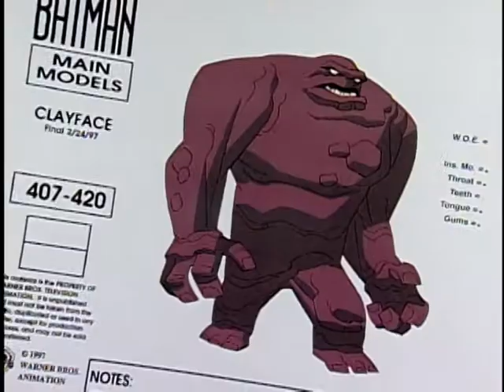Interactive Arkham Asylum - Clayface